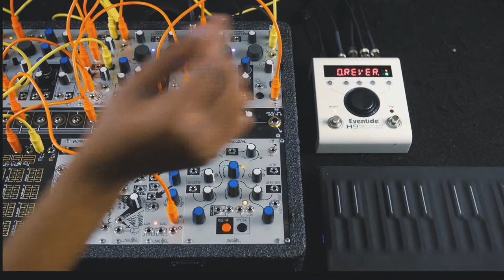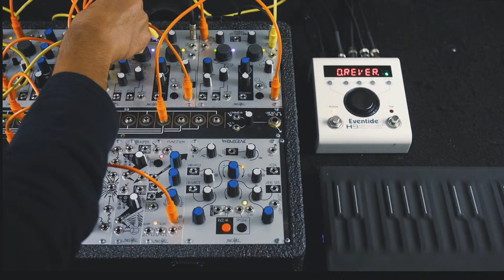Modular Improv With Roli Block